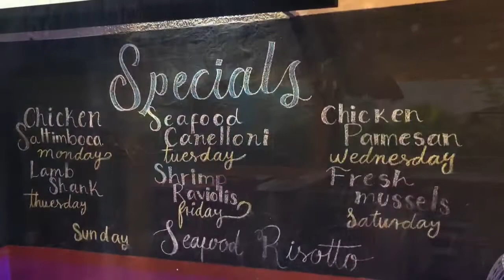Salvatore’s G | Cabo San Lucas Real Estate | Cabos Finest | KT Morgan | Sandra Morgan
Salvatore’s G
Everyone that loves Italian food must discover the wonderful flavors of Salvatore’s. It is so popular that we recommend a reservation and even then it is commonly booked up. Tim Galluzzo the happy owner has added a second restaurant Salvatore’s G. This has the same wonderful menu plus he’s added delicious steaks and soon to open a wood burning pizza oven. We just love the ambiance of this place with its long bar, comfortable seating and large screen TV’s plus it has tons of space indoors with AC and outdoor dining options. So you have the same great Salvatore’s menu with a sports bar and steakhouse with AC. We locals just love having this option especially during the warm summer months.

That are currently remodeling the back patio adding another bar and a wood burning pizza oven

They offer nightly specials and can handle special events and provide catering.

We placed our orders and enjoyed a round of margaritas. The friendly waiters let us sample some well priced wines to pair with our order. The food came out in short order and we got down to business. Our friend Danny chose the Weds night special Chicken Parmigana, Sandra opted for the famous slow cooked Porkchetta and I tried the Beef Tenderloin Kebabs with a side of fettuccini Alfredo. Wow was it delicious. Another favorite is the Lasagna with marinara sauce and the huge tiramisu . In fact we typically over order on purpose and get multiple meals.
Well it is safe to say everyone in our party including Oakley were happy and satisfied with another great meal at Salvatore’s G.